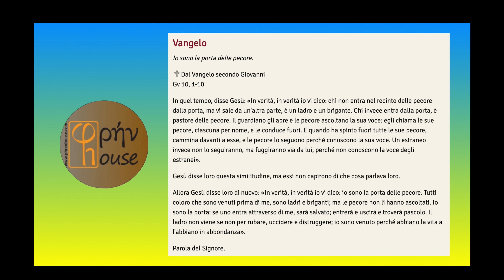Liturgia del giorno (9 maggio 2022)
At 11,1-18; Sal 42(43);
Gv 10,1-10: "Gesù disse loro di nuovo: «In verità, in verità io vi dico: io sono la porta delle pecore".